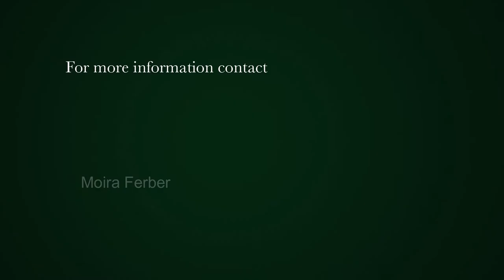4 Bedroom house for sale in Fresnaye | Pam Golding Properties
In the heart of Fresnaye with ocean views that go on forever!
This traditional double story house with so much accommodation. Large entertainment areas flow to patio. Upstairs 3 bedrooms, main en-suite + dressing room and 2nd bathroom.

Bonus of downstairs entertainment area and bar leading to garden and pool. Plus guest suite. Separate staff accommodation and kitchenette.

Garage and off street parking for 3 cars.

A must to view!